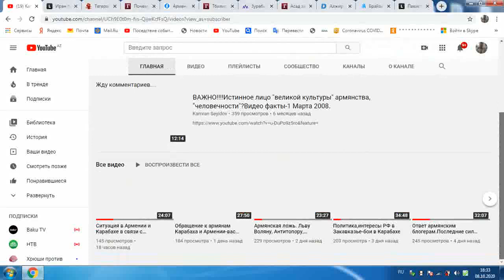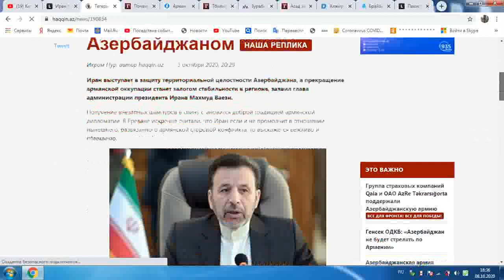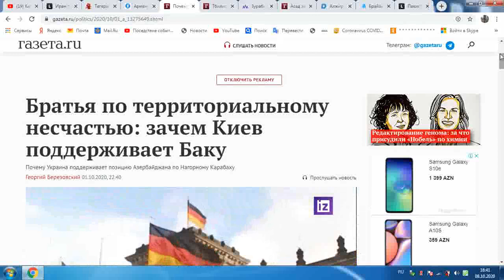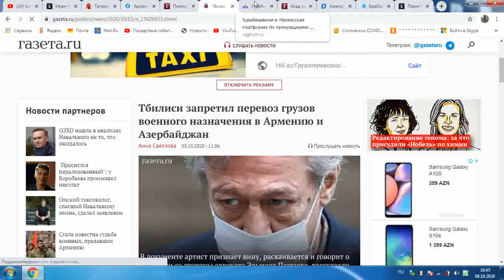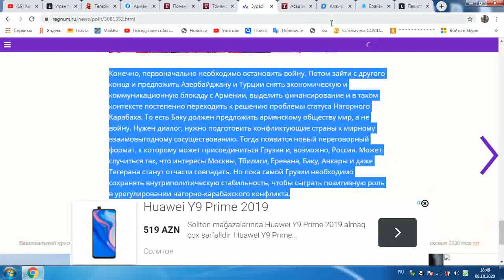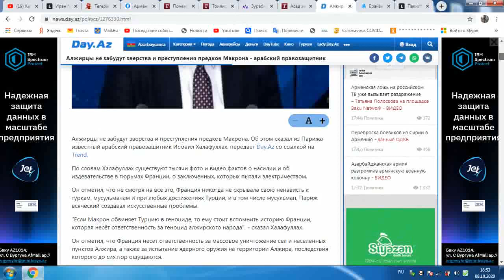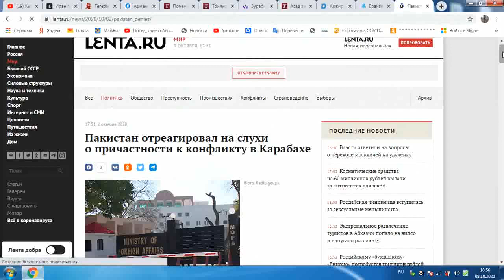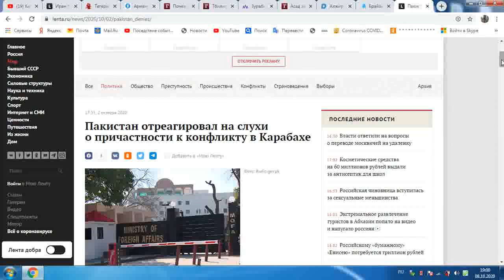Ситуация в мире в связи с операцией по освобождению Карабаха...Армянская ложь...ФАКТЫ